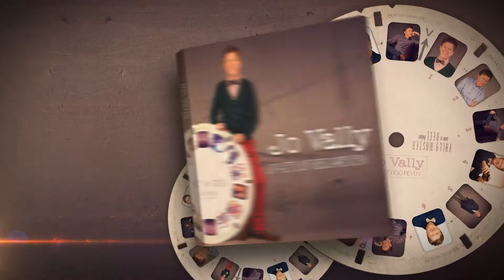Jo Vally - Op Het Lijf Geschreven (Commercial)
Vlaanderen heeft er lang op moeten wachten maar het moest dan ook helemaal top zijn! Vlaamse Sterren is dan ook erg trots om u het nieuwe
Album van Jo Vally “Op Het Lijf Geschreven” voor te stellen.

Na het overweldigend succes van zijn album “Jo Vally Zingt Country”, drong een vervolg zich op. Vally voelt zich dermate goed in het genre dat hij besluit een stap verder te gaan, hij zweert de covers even af en gaat resoluut voor eigen, origineel materiaal. Omdat hij zichzelf nog net iets te groen acht voor het volwaardige songwriters-werk van een volledig album zoekt hij zijn heil bij Bart Herman, een rot in het vak, veelzijdig singer-songwriter en country-freak  van  het  eerste  uur.  Deze betrekt op zijn beurt gitarist/producer Marty Townsend (ex-Blue Blot)  bij het project, die, zijn roots getrouw (Townsend komt uit Bakersfield, California) , als het ware countrymuziek ademt. En ziedaar: een triumviraat is geboren. Jo Vally levert zowel muzikaal als inhoudelijk stof, Bart Herman fungeert als “ghost-songwriter” en Marty Townsend voorziet dit alles van country-arrangementen pur sang.

12 topnummers om duimen en vingers bij af te likken, een grotendeels autobiografisch album waarin Vally ons een blik gunt in zijn eigen persoonlijke leven. “Op Het Lijf Geschreven”, Vally anno 2015 zoals je hem nooit eerder hoorde! Het album verscheen op vrijdag 13/02/2015.